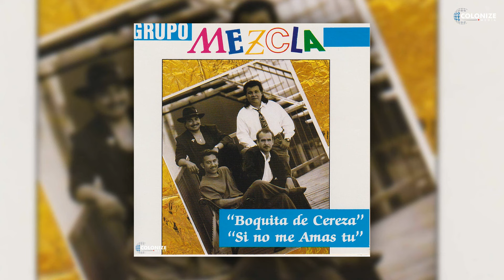Grupo Mezcla - Si No Me Amas Tu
Titulo: Si No Me Amas Tu
Interprete: Grupo Mezcla
Sello: Maximus International